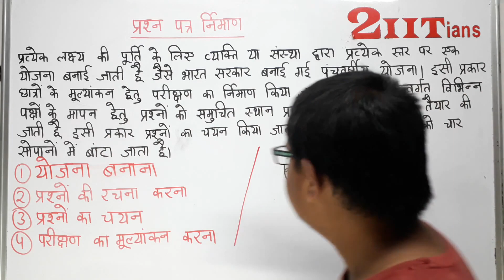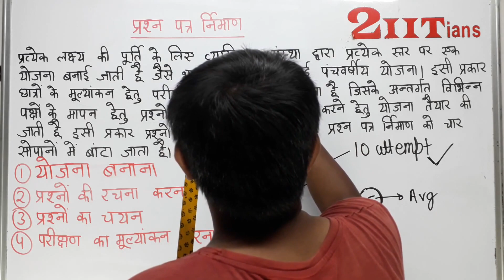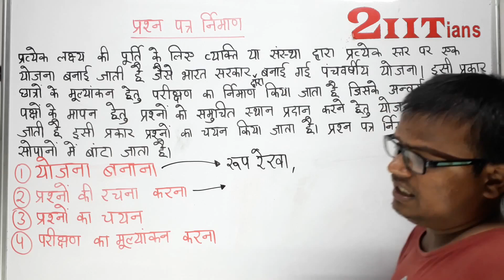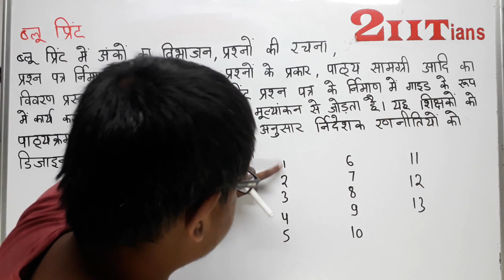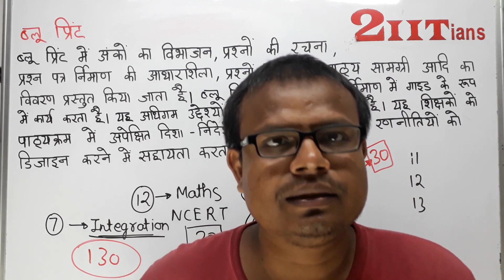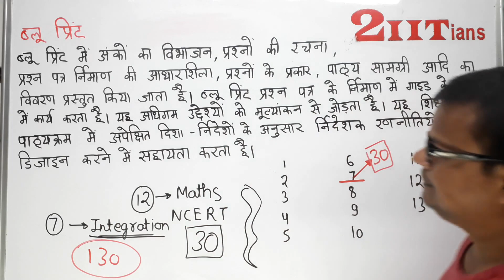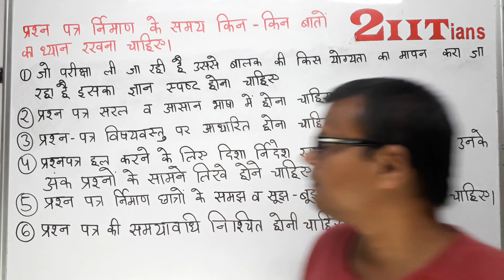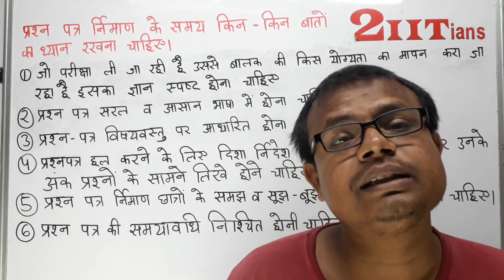QUESTION PAPER (प्रश्नपत्र निर्माण) CLASS-21